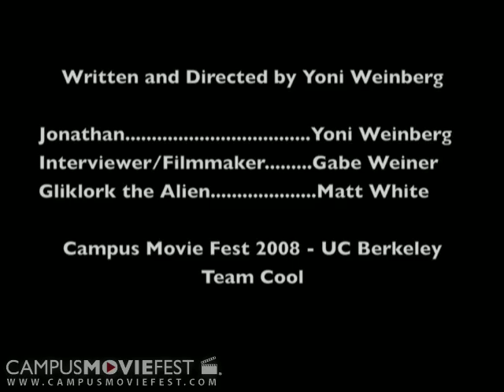Profile of a Campus Movie Fest Participant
This film follows Jonathan Steinberg, a 2nd year film studies major who hopes to achieve great success with his entry for the Campus Movie Fest 08. Unfortunately, he fails miserably, and the cameras are there to follow his progress...or lack thereof. Will

Created by Team Cool at University of California, Berkeley in 2008 as part of Campus MovieFest, the world's largest student film festival.

Profile of a Campus Movie Fest Participant Cast & Crew :
Yoni Weinberg - Captain
with